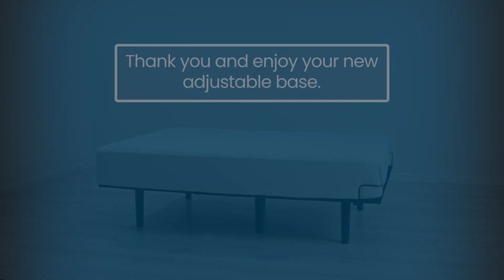SE19 Motion Slim Base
Motion Slim Adjustable base by Serta